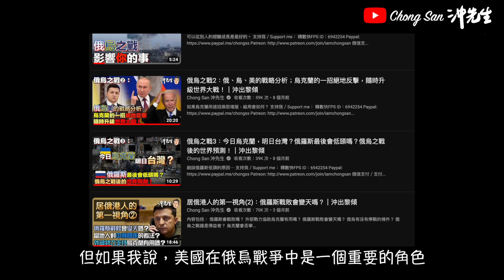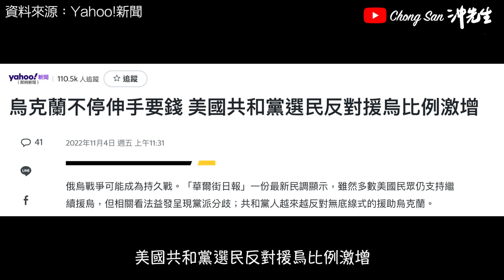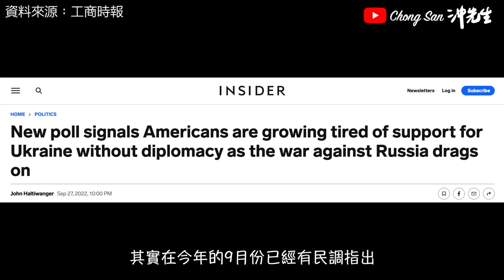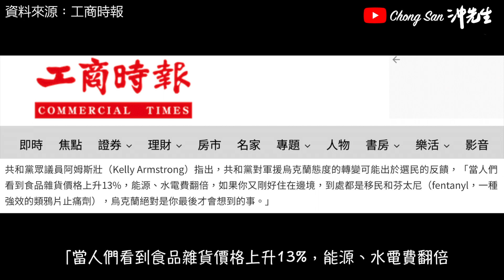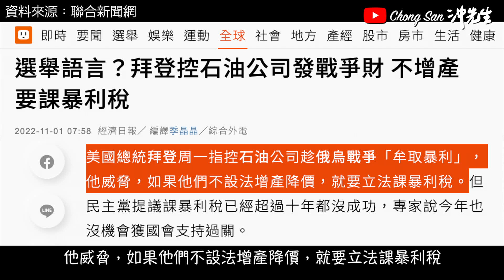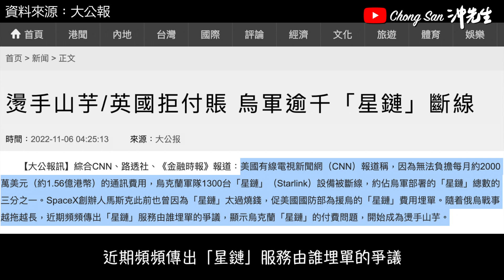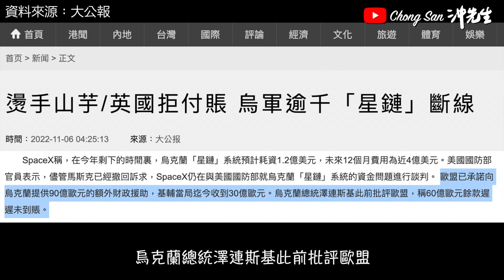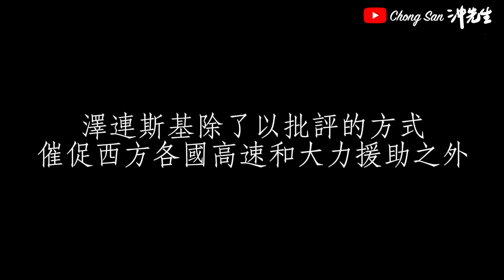俄烏戰爭：當澤連斯基遇上泥菩薩，烏克蘭夠鐘了？｜沖出黎講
你明白、我明白、人人都明白，澤連斯基明白嗎？

微博／BiliBili: ChongSan沖先生

攝錄器材／Photographic Equipment:
相機／Cameras: Canon EOS R6, M50
收音／Microphones: Rode NT1, Wireless Go, VideoMic NTG, Video Micro, Shure SM58s
航拍／Drones: Dji Mavic Air, Dji Mini 2
穩定器／Gimbal: Dji Ronin-SC
運動相機／Action Camera: GoPro Hero 7
手機／Smartphone: Apple iPhone 13 Pro
相機兔籠／Camera Cage: SmallRig